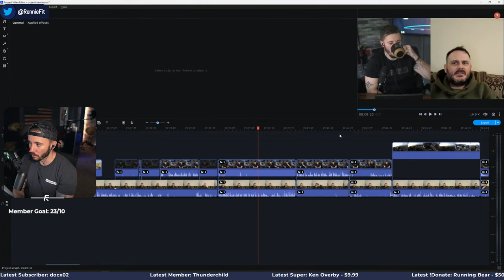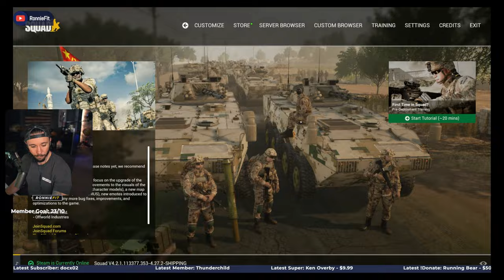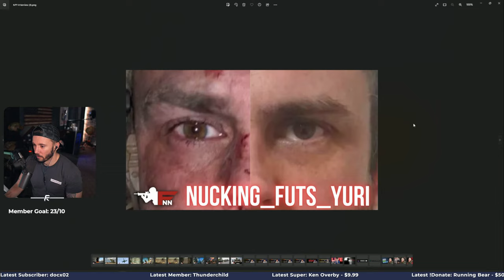🔴LIVE - Monday Blues... | Squad MILSIM Game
Squad is fun. Join me on the Viking server (Search: VKNG in server browser).

Nerf Night: Friday Only
$5 - Single Shot
$7 - Double Tap
$20 - Mag Dump
$50 - Crew Served Weapon
$75 - PLEASE No.

About Me: I'm a Dad, Husband, US Army Veteran, 2A Advocate, and regular employee of the month for the Funker530 team. I recently transitioned to YouTube from Facebook Gaming as a better home for Veteran-related content.